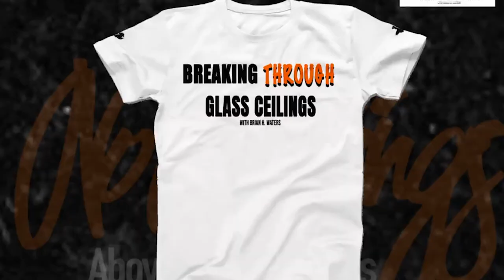Your Ministry can be through Broadcast Media, Drums, or Wrestling (featuring Ronnell Hunt)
Ronnell Hunt does it all. He is multi-time Emmy nominated broadcast journalist and producer, church drummer and professional wrestler. He shares his journey which includes working on a story with Tyra Banks (12:38), covering the protests after George Floyd's death (13:50),  growing up and playing drums in church (20:33) and his professional wrestling career (29:44).

Visit BrianHWaters.com